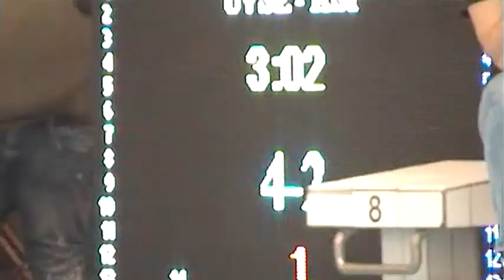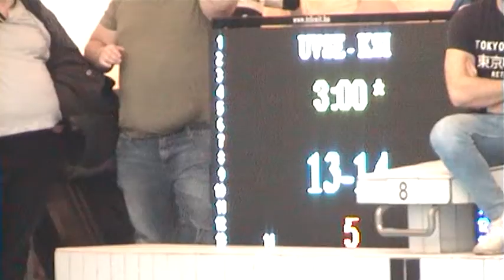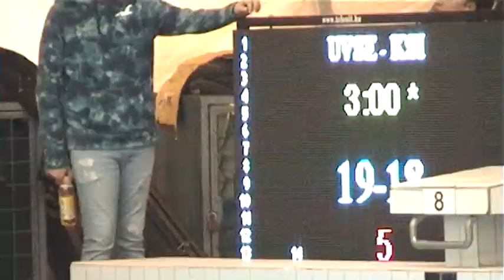UVSE VS I. - KSI SE Fiú Gyerek OB összefoglaló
Fiú Gyermek Országos Bajnokság
Alapszakasz - A csoport - 19. forduló
Összefoglaló.
Büntetők döntötték el a végeredményt.
Helyszín:  Hajós Alfréd Sportuszoda- 33m-es
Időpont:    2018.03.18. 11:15